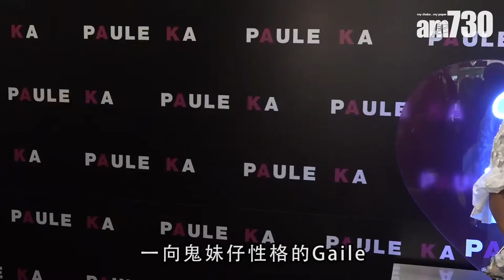【娛樂】同身材講再見 樂基兒買大碼瑜珈衫 2018-11-11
樂基兒上年八月在美國加州與圈外男友Ian結婚，近日宣布造人成功，一向鬼妹仔性格的Gaile，因為老公屋企超迷信，亦跟中國傳統習俗，忍足三個月才可以講。

Gaile指這三個月入面，連最愛的瑜伽班都不敢去，又指準備開始物色大碼瑜伽衫，還打趣說要個body say goodbye。

bmgproductionmusic